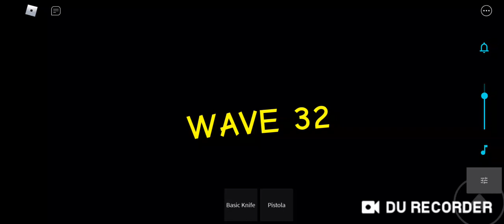¡UNA GRAN HORDA DE ZOMBIES ME PERSIGUE🧟😱! Zombie Attack - Roblox